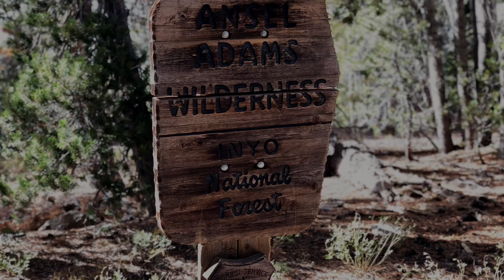Hiking Mammoth Pass to Duck Lake Junction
Follow KV into the High Sierras for some pristine views.  Mammoth Summit to Duck Lake Outlet.

Live simple. Live well.

KV

Song: "So Young at Heart" by Judson Crane

Filmed and edited on an iPhone with Filmic Pro using iMovie

Theme songs by KV Adventures